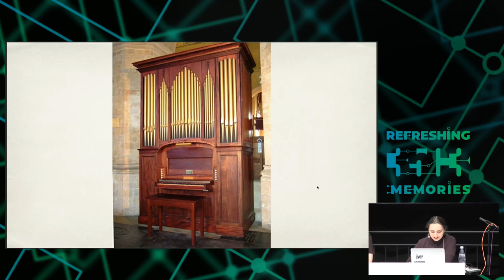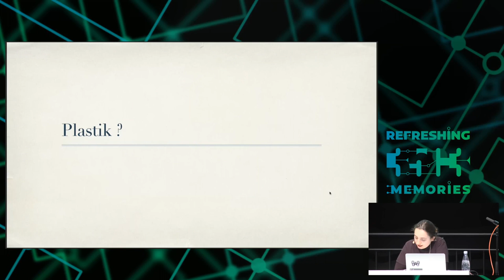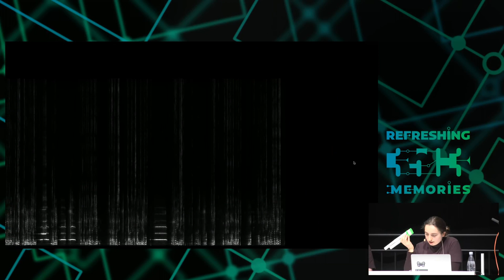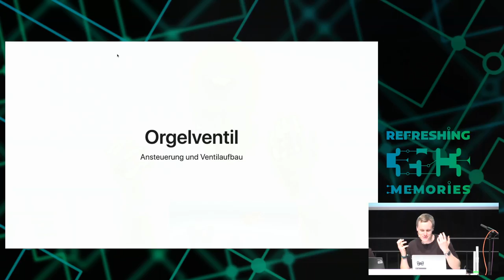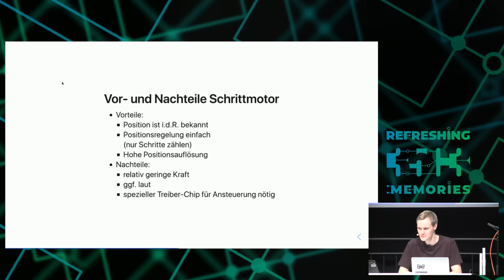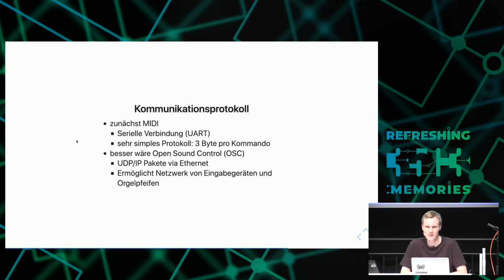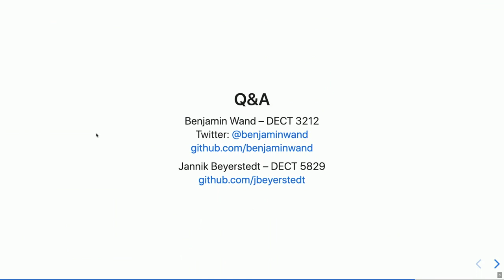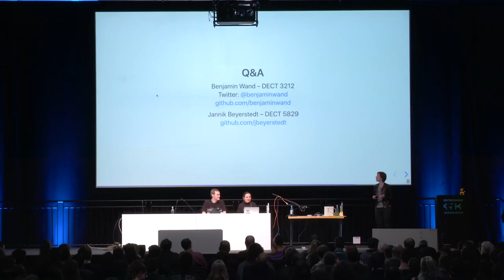35C3 - Open Source Orgelbau - traduction française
Spaß und ein kleines Bisschen Wissenschaft mit 3D-gedruckten Orgelteilen

Musikinstrumentenbau ist überwiegend geheim-by-accident, es wird persönlich weiter gegeben und ist nicht ohne weiteres öffentlich zugänglich. Das ist für musik- und handwerklich interessierte Nerds natürlich unbefriedigend.
3D-gedruckte Pfeifen werden ich mitbringen.

## Ablauf
* Kurze Einführung, was ist eine Orgel eigentlich
* Was kann man heute cooler machen mit 3D-Druck und modischer Elektronik, Erläuterungen zu Funktionsweisen und CAD-Files
* Überlegungen über Tastatur-Dynamik

## Links
Das Spektrogramm auf dem Mac:
ffmpeg -f avfoundation -i ":0" -lavfi showspectrum=s=1440x900:slide=rscroll -c:v rawvideo -r 25 -pix_fmt yuv420p -f matroska - | mpv -
Linux: ffplay -f pulse -i "default"

Benjamin Wand Jannik Beyerstedt